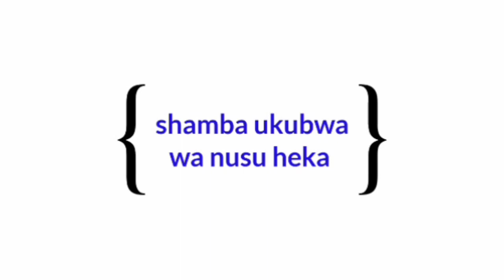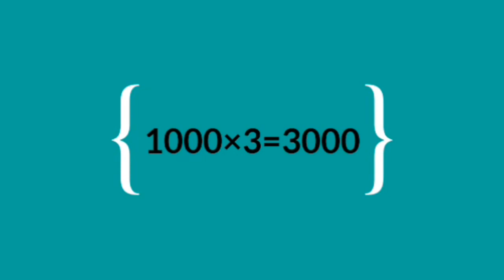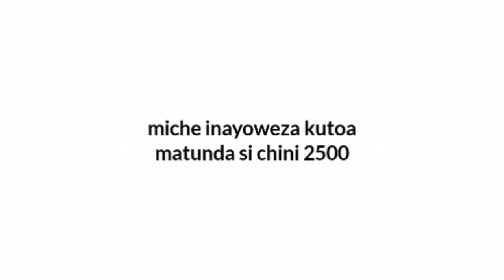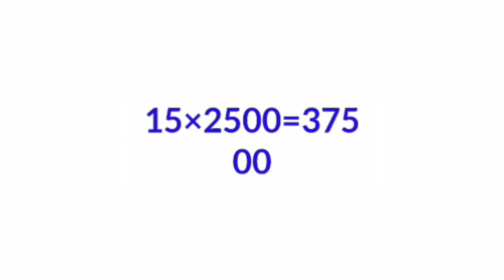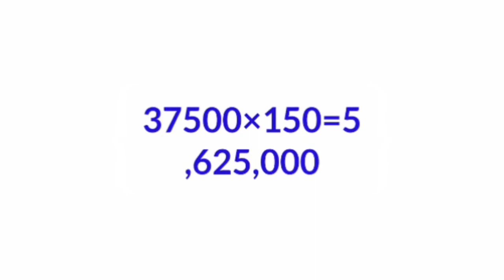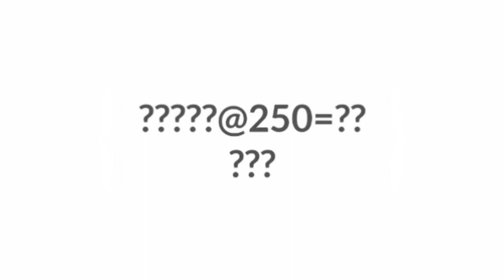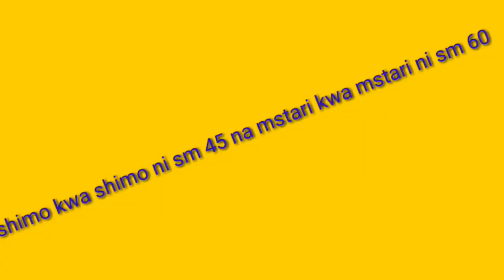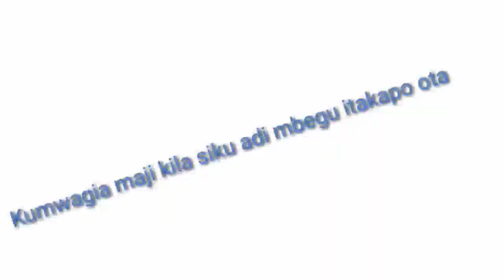KILIMO CHA MATANGO: MTAJI, FAIDA, UPANDAJI, NA UTUNZAJI WA MICHE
kilimo cha matango ni kilimo chenye muda mfupi sana tangu kupanda adi kuanza kuvuna